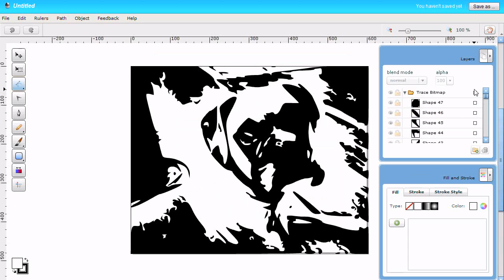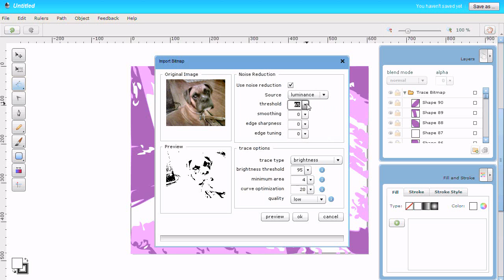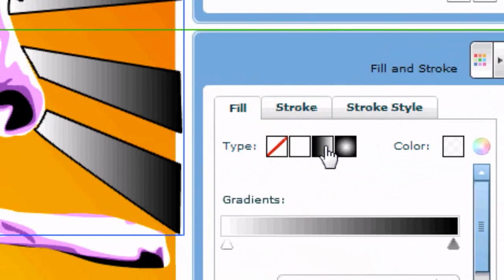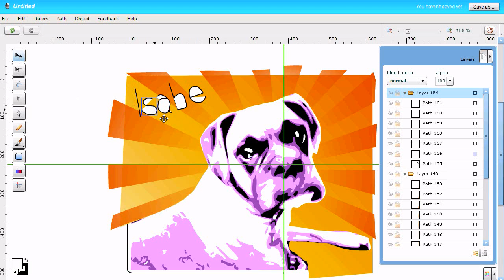Trace feature in Raven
Quick demonstration of what can be done with Raven's new trace function. Raven is an online vector editor at Aviary.com
Music Lull by Andrew Bird